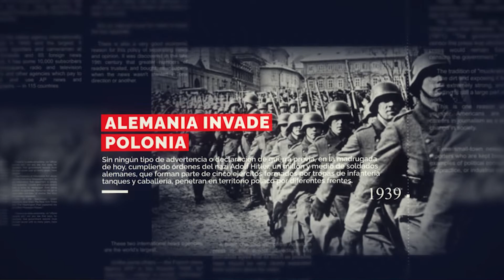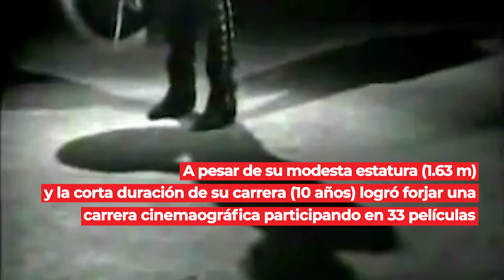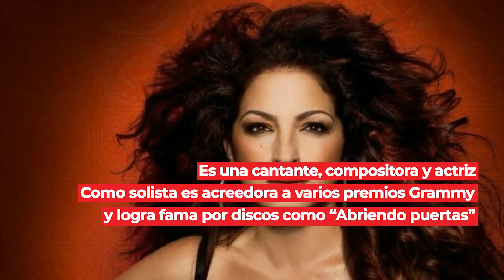EFEMÉRIDES 📅 01 septiembre por KIKE BRAVO | PBO Willax TV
📅 UnDíaComoHoy 01 septiembre en el Perú y el mundo, te los cuenta KIKE BRAVO en PBO en Willax

• LA ALEMANIA NAZI INVADE POLONIA
• ENCUENTRAN EL TITANIC
• NACE EL CANTANTE Y ACTOR MEXICANO JAVIER SOLÍS
• NACE BARRY GIBB (BEE GEES)
• NACE GLORIA ESTEFAN
📻 PBO radio 91.9 FM ¡LA RADIO CON FE!
Butters